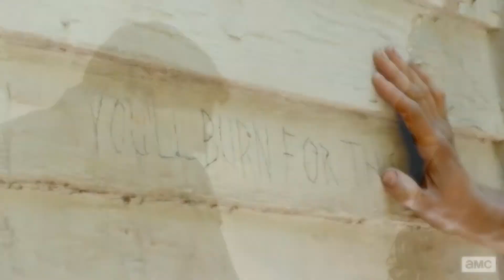Multifandom | Take Me To Church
Song: Take Me To Church
Artist: Hozier